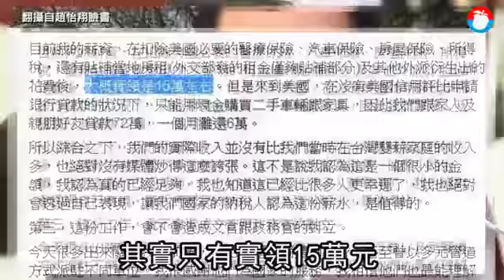王世堅批口譯哥是「小柯文哲」 柯Ｐ：王一直消費我 | 台灣蘋果日報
悠遊卡董座幾乎確定由曾在台北市長柯文哲競選期間擔任其財務監督委員會的委員吳嘉沅接任，外界批評這是柯市府政治酬庸，柯今早無公開行程，不過還是接受聯訪，他對此表示在台北市政府做事很累的，不服氣的來做做看。